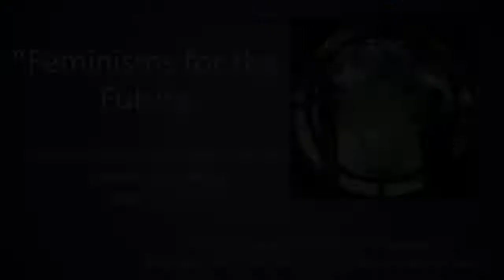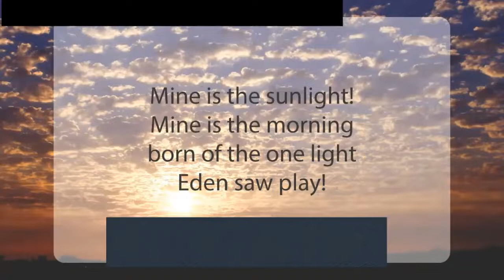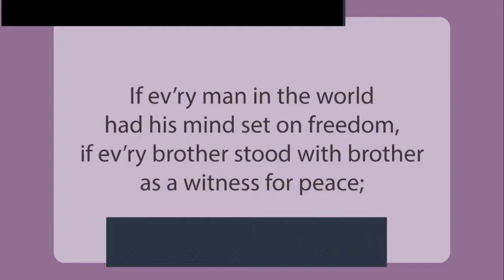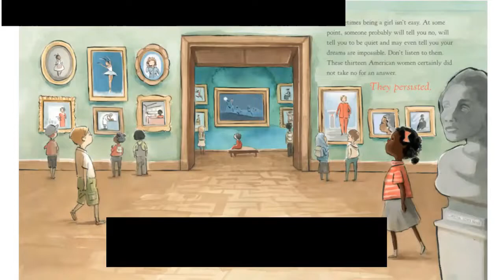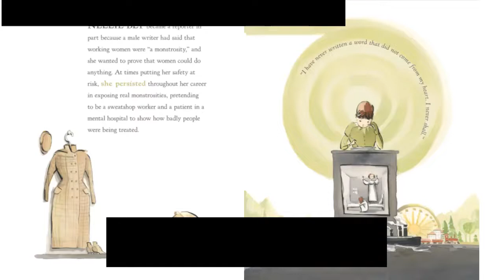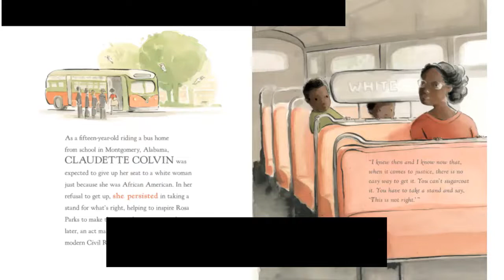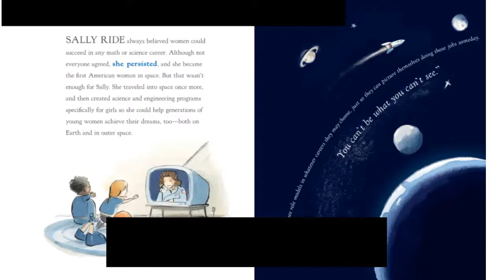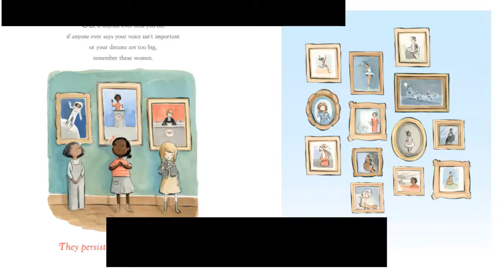"Feminisms for the Future" UUFM service 2022-03-20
Pastor Isabel is joined by Ann Wiesner, Executive Director of the UU Women’s Federation.  They ask, “What does it mean to be a woman today?  Someone who cares about women?  A feminist?  Join with us, whatever your gender, to recommit to a future liberated from patriarchy.”  Our convener is Cathy Hedge.